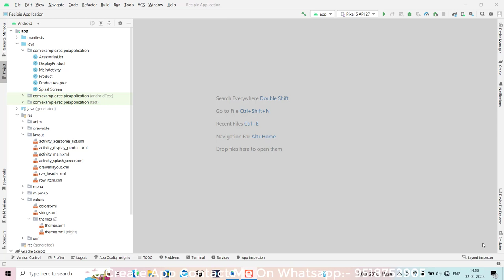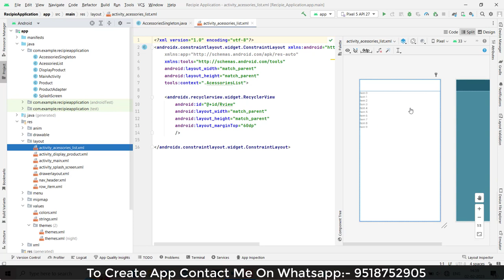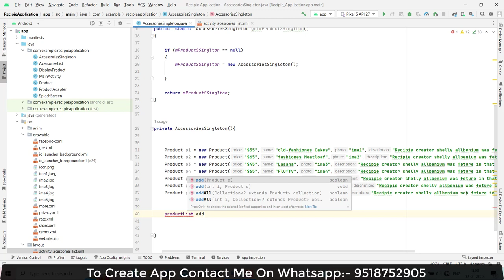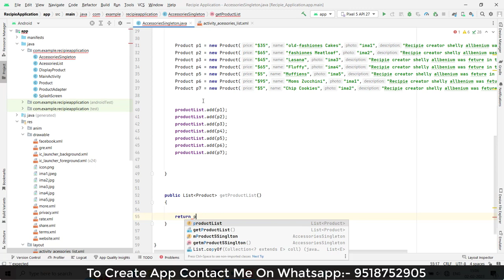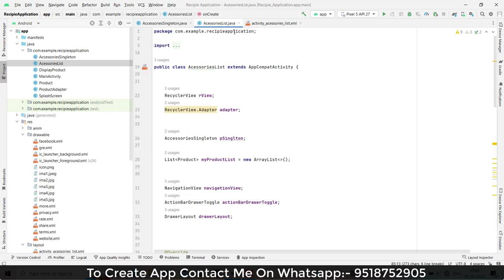Create Food App in Android Studio | How to make Food ordering app | Create Recipe App | Part -6